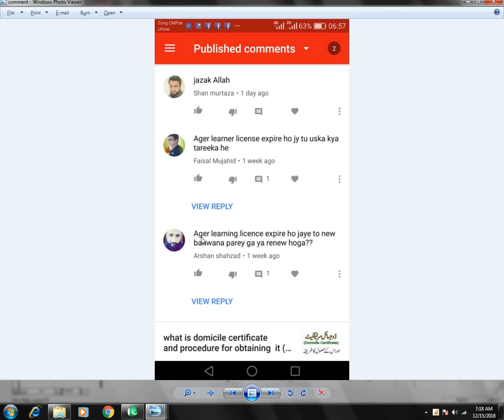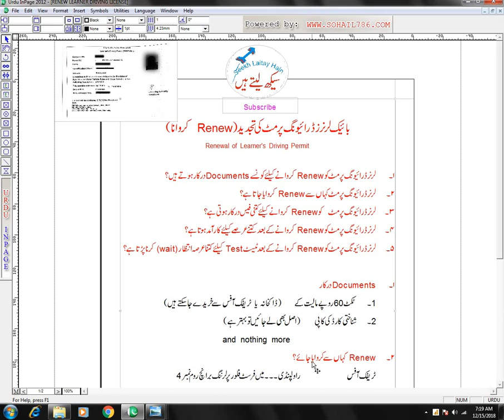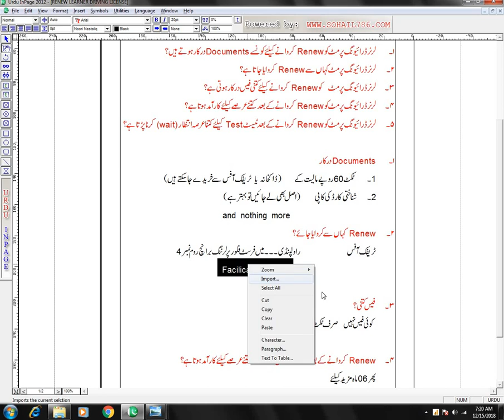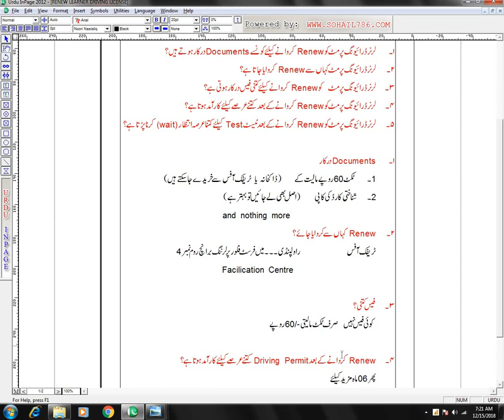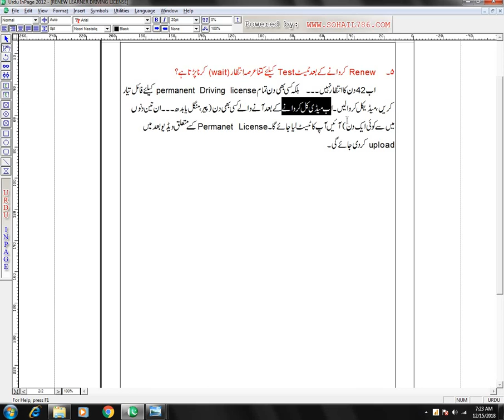How to renew bike Learner's Driving License/ Permit 2018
In this video, I have explained in detail the procedure for renewal of Bike Learner's Driving License (Learner's Driving License ko kesay renew krwaya jae).  Earlier, I uploaded the video, telling you the procedure for obtaining new learner's Driving License. So this video, shall be helpful for those, whose driving permit/license has been expired.
Also hit like button under the the video, if you  liked the video.
Thanks.
If you want any videos be uploaded, you may drop a comment.